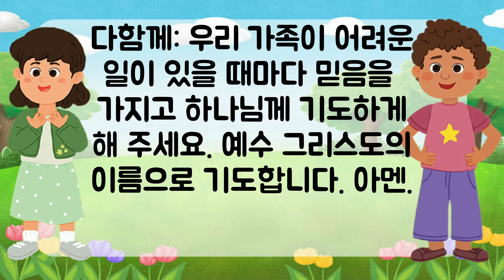아ː들묵상 시즌2 -예랑- (아동부) 30번째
아ː들묵상이 시즌2로 개편되어 연령에 맞게 진행됩니다.
아ː들묵상 시즌2 -예랑-은 아동1,2부 친구들을 위한 영상입니다.
매주 화요일에 올라가오니 가정에서 많은 관심과 참여 부탁드립니다.